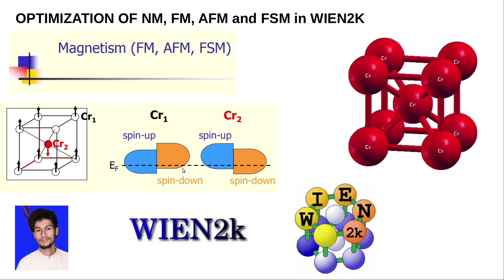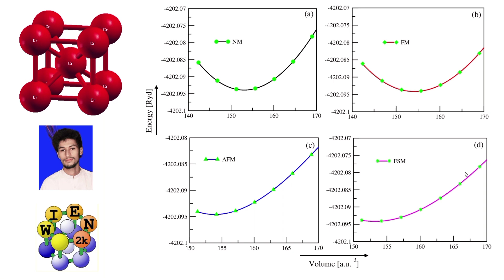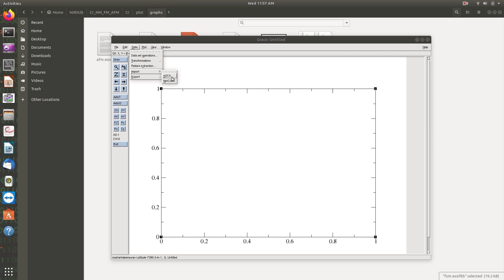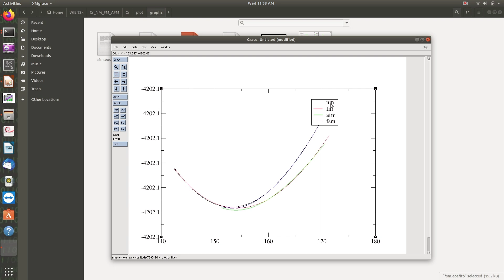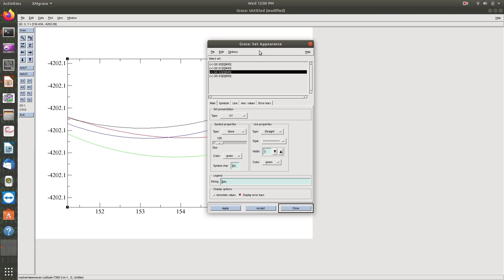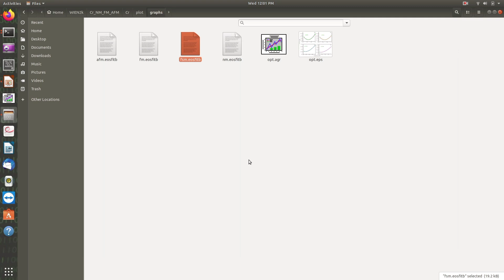OPTIMIZATION of NM, FM, AFM and FSM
Optimization of different phases